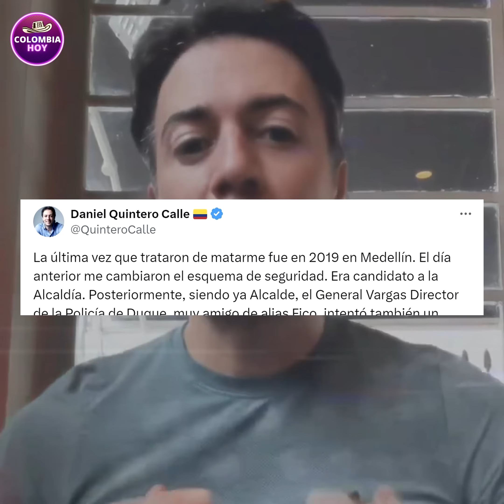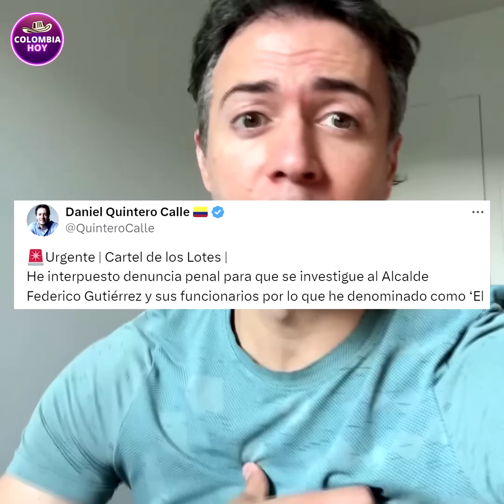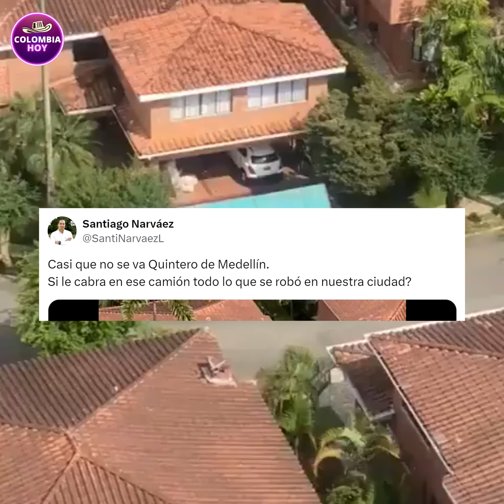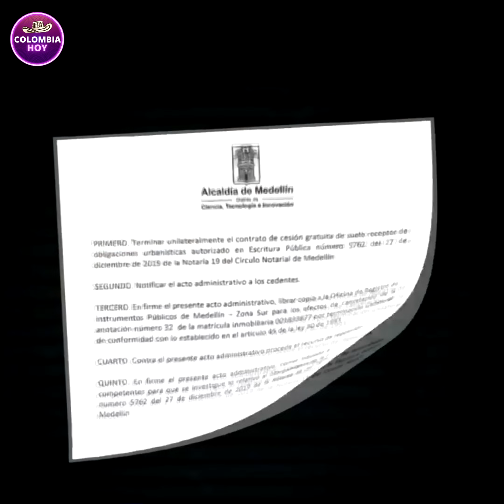Tras ataque a su familia, Quintero paró en seco a Fico y Concejal de Medellín